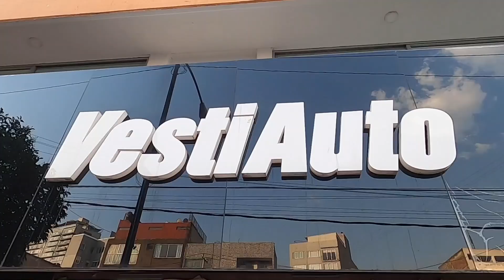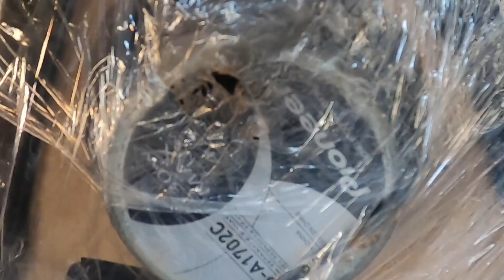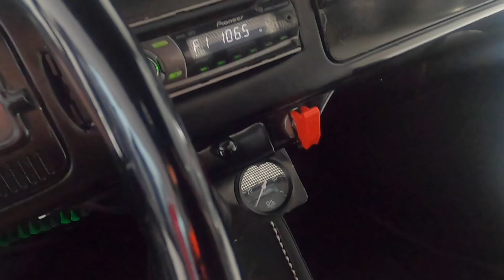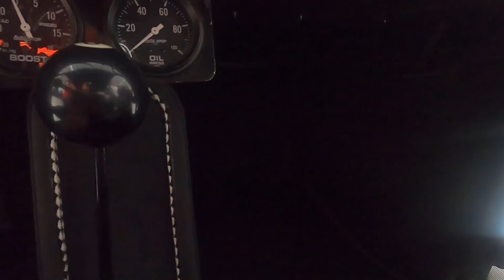Volkswagen | Vestiduras nuevas para mi bola 8 🎱🎱🎱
Una vez más mis amigos de Vestiauto lo volvieron a hacer, se aventaron un diseño temático en las vestiduras de este Vocho con un resultado espectacular. Hasta se fueron a volar unos tacos al billar para completar el proyecto.
Vestiauto es sin duda el mejor lugar para los proyectos de este tipo y aparte son a todísima madre.